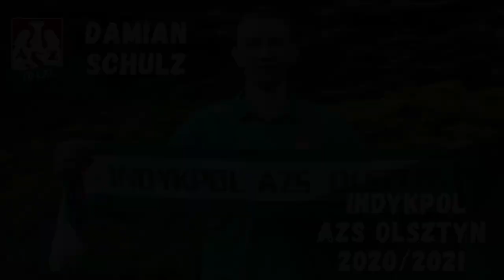Damian Schulz w Indykpolu AZS Olsztyn!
Mistrz Świata 2018 oraz dwukrotny zdobywca Pucharu Polski. W PlusLidze rozegrał 169 spotkań, w których zdobył aż 1971 punktów. Damian Schulz przez najbliższe dwa sezony będzie bronił barw Indykpolu AZS Olsztyn!
Witamy na pokładzie!